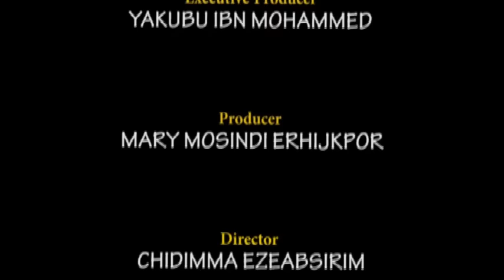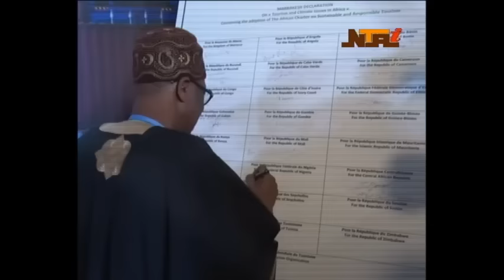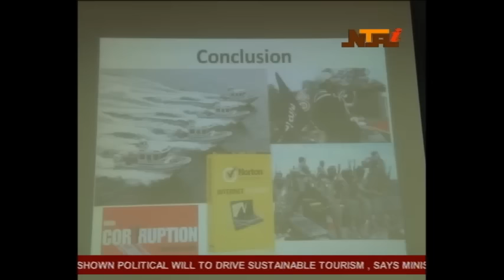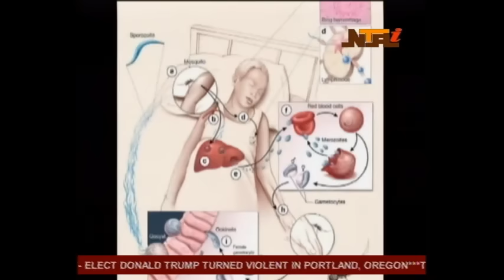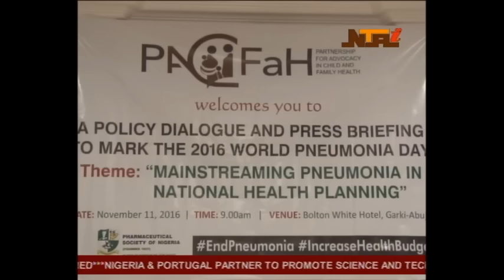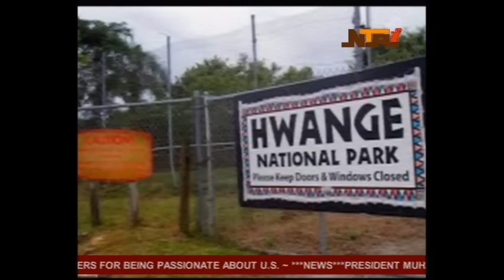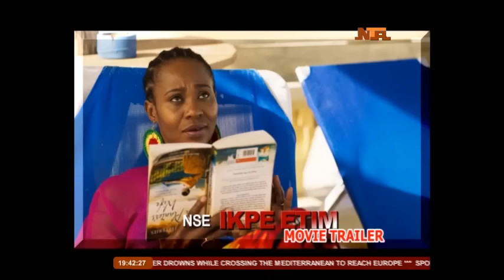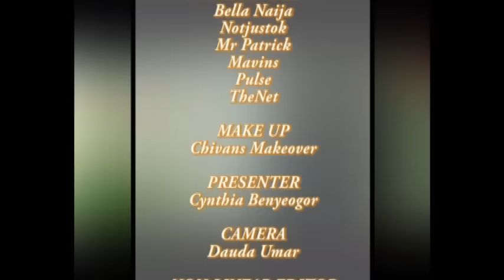NTA INTERNATIONAL NEWS 11/11/2016